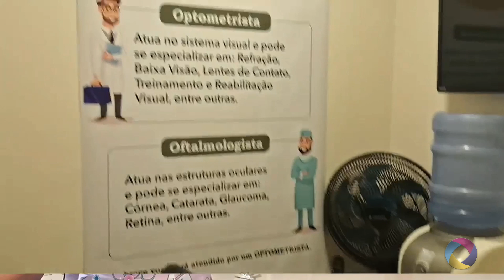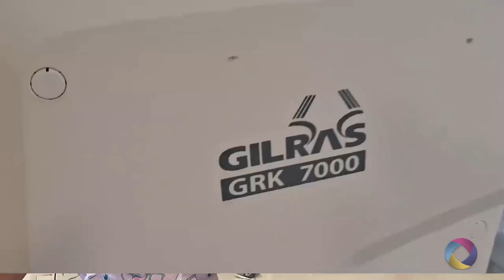DIMENSÃO TV... Conheça a Optoclin, Optometrista Patrícia Barros!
Conheça a Optoclin, Optometrista Patrícia Barros!